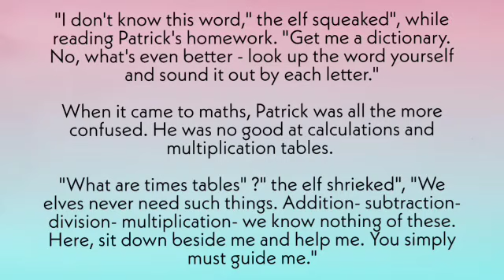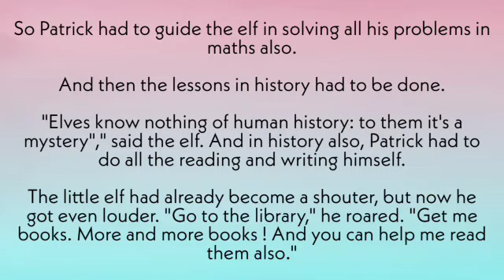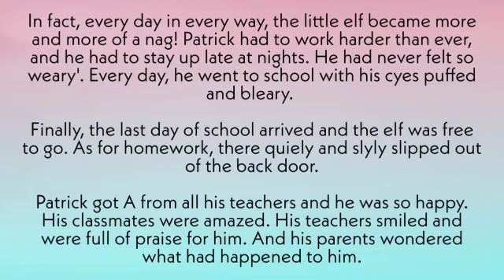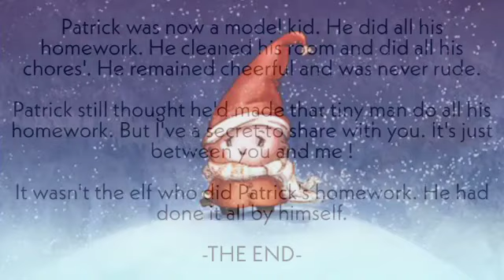Class 5 English Lesson 5 Who Did Patrick's Homework Part 2